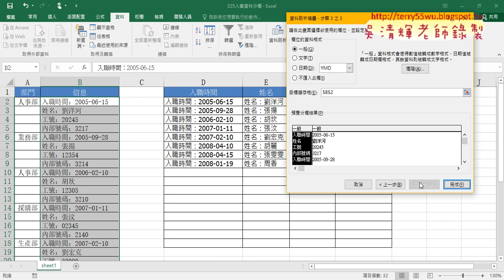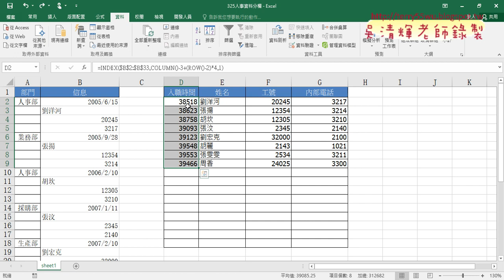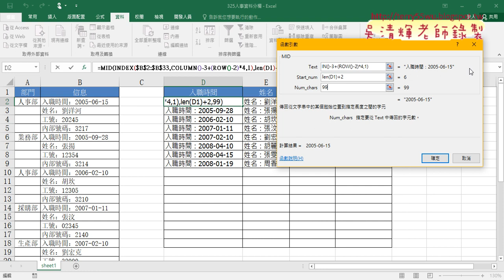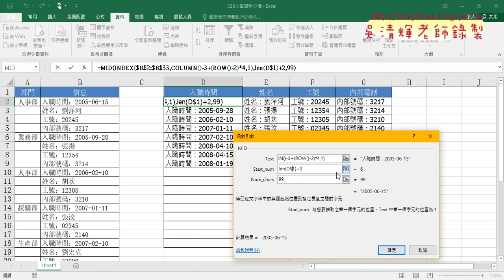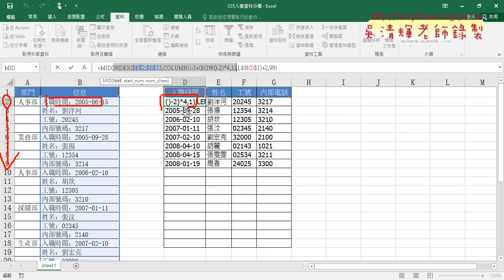08 325人事分欄用MID與LEN函數